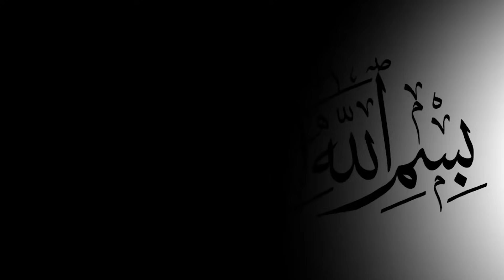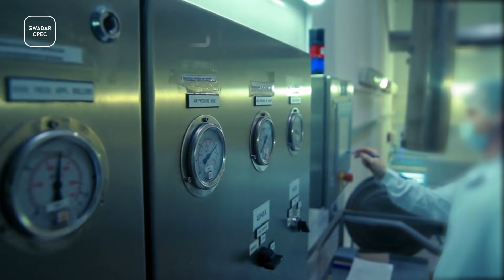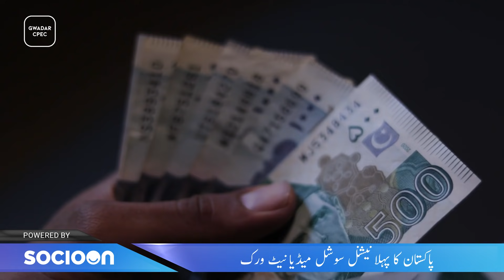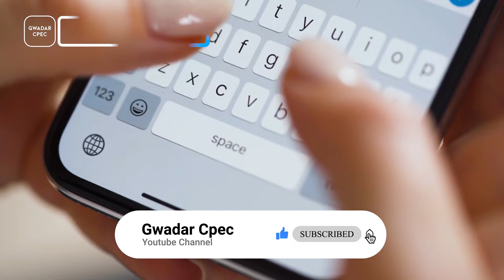Dates Production at its Peak In Pakistan | Thanks to CPEC